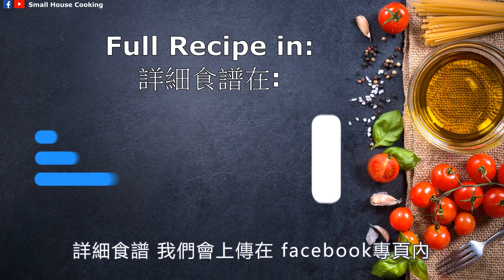湯水篇｜龍脷葉 羅漢果飲 化氣 潤肺 清熱 (Eng Sub) Dragons Tongue Leaf & Lohanguo Siraitia Fruit Drink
份量  Serving :  5 人Ppl
烹調時間  Cooking time :  30分鐘min

功效 :
清肺热、清肺燥 、清熱潤肺、化痰止咳、止喉嚨乾痛、止失聲、滑腸、通便。
Efficacy :
Clear lung heat and dryness, clear heat and moisten lung, resolve phlegm and relieve cough, moisten throat, and constipation, and prevent voice loss.

因性質寒涼,  以下人士要留意 :
體質寒性、腹瀉、大便稀溏、懷孕初期、授乳期間
Due to the cold nature, the following people should pay attention:
Cold constitution, diarrhea, loose stools, early pregnancy, during lactation

食譜已在Facebook 發放:
Recipe posted on Facebook:

材料 Ingredients :
30g 龍脷葉Dragons Tongue Leaf (Folium Sauropi )
半個 (half) 特大羅漢果 Extra large Lohanguo Siraitia Fruit
1/3 pc  陳皮tangerine
2170ml 清水water